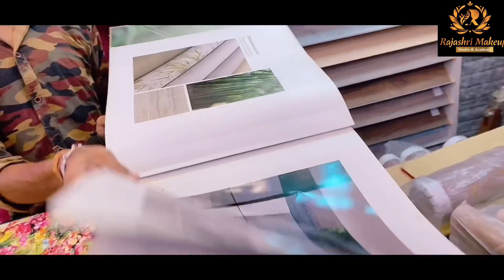Ajj Bht shopping kr liya।।vlog2